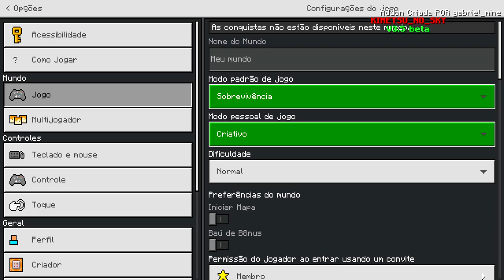A MELHOR ADDON DE DEMON SLAYER para MINECRAFT PE/BEDROCK! MISSÕES, RESPIRAÇÕES, ONIS, ESPADAS E MAIS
No vídeo de hoje eu irei mostrar uma addon muito legal de Demon Slayer, na minha opinião essa é a melhor addon de Demon Slayer que eu ja joguei! Essa addon é bem completa, pois tem missões, vários modos, espadas, respirações e muito mais!

Eu gostei muito dessa addon e queria saber a opinião de vocês,  o que acharam dessa addon? Deixa ai seu comentario para eu ficar sabendo :D

Xbox live:YTCrazyy1007
Fortnite: YTCrazyy007
Roblox: YTCrazyy1007

🎧 Microfone: BM800
🎬 Editor: Sony Vegas Pro 17
🎥Progama de gravação: Obs studio

Fonte: 650W
16Gb ram: Hyperx
1Tera de memória
2 Cooler